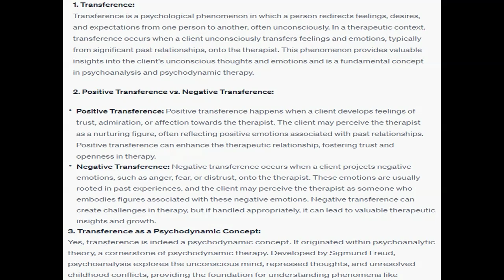What is transference, what is the difference between positive transference and negative transference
What is transference, what is the difference between positive transference and negative transference, and is transference a psychodynamic concept? (hint regarding the last part of the question: if a concept originated in psychoanalytic theory, it is a psychodynamic concept. 3. Please summarize the first paragraph under the heading Countertransference (100+) The required book is Essential Interviewing and Counseling Skills:  An Integrated Approach to Practice, 2nd Edition, by Tracy Prout, Melanie J. Wadkins, and Tatianna Kufferath-Lin, Springer Publishing, 2022, ISBN 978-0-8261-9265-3, or for the E book 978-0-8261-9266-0.